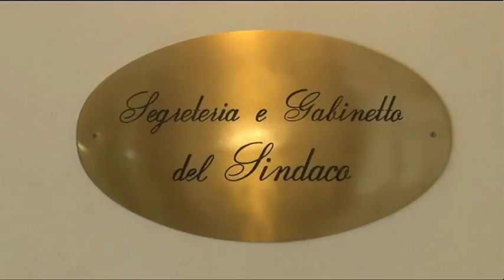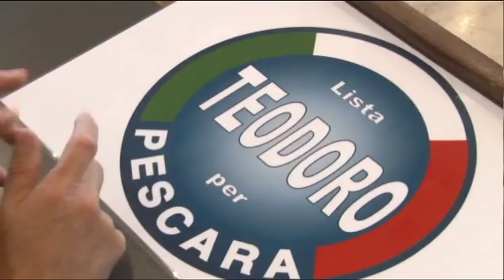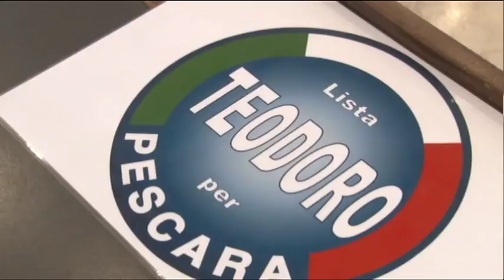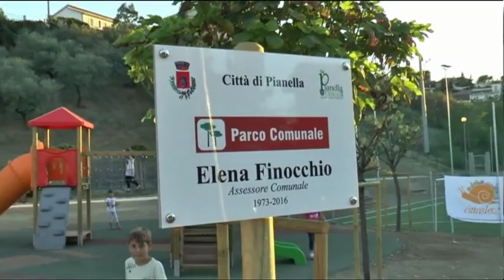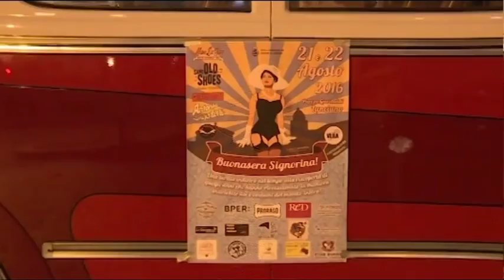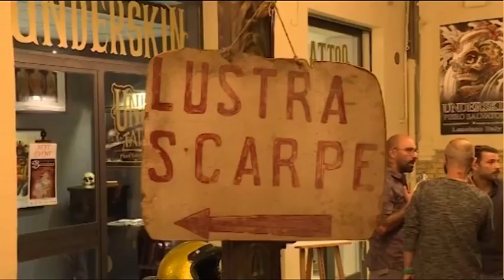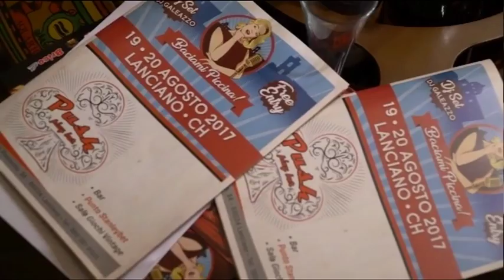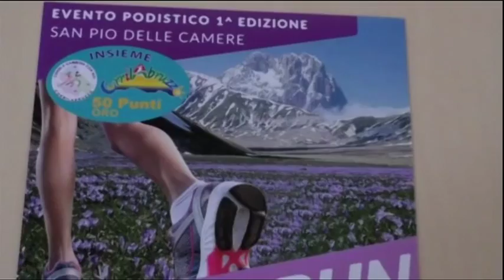TgSei Edizione delle 14 Mercoledì 16 agosto 2017